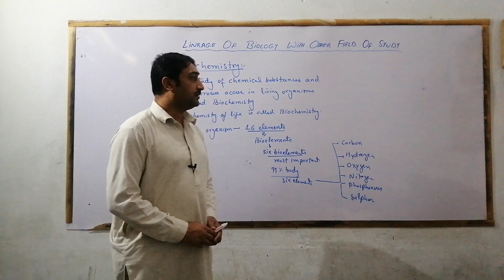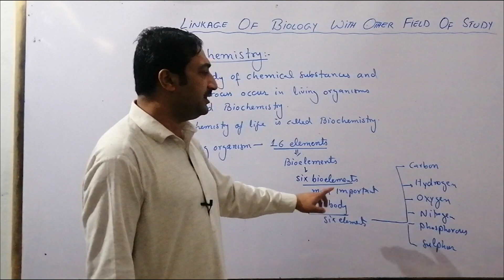Biochemisty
Biochemstry, Definition, Bioelements